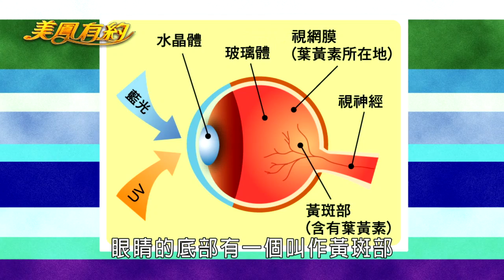【美鳳有約】點亮靈魂之窗 保養眼睛有方法(蘇晏霈、全嘉莉、余朱青)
本期精彩 - 葉黃素、紫蘿蔔素、胺基酸